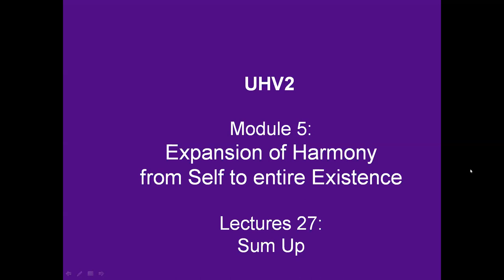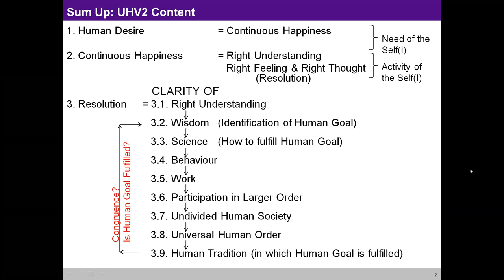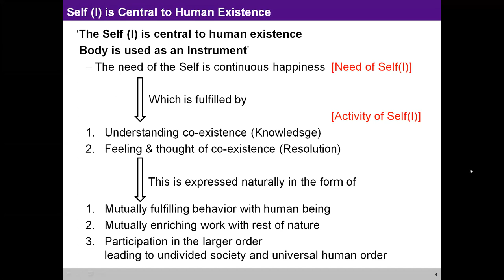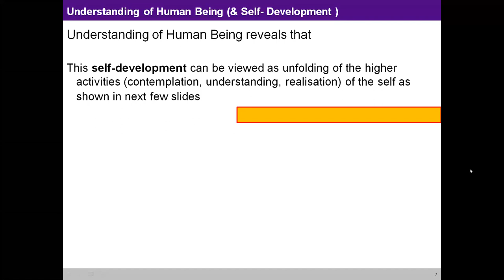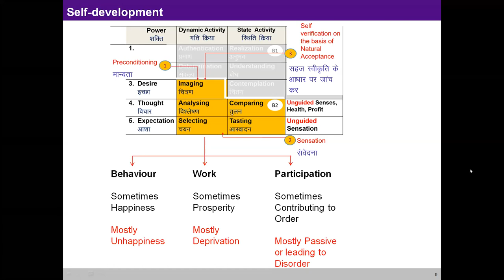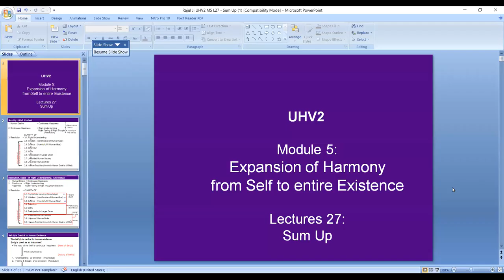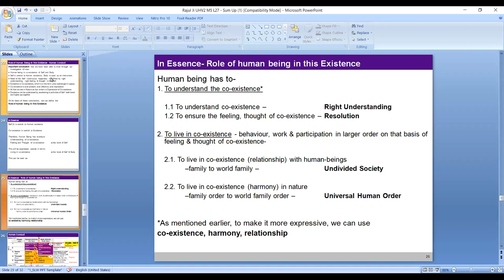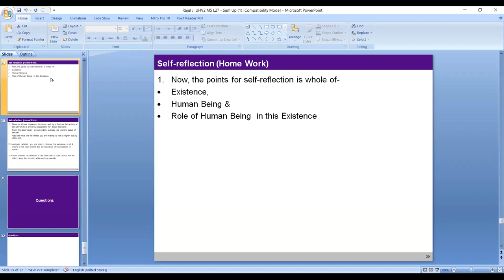UHV-III 42 M5 L27 Sum Up Part 1